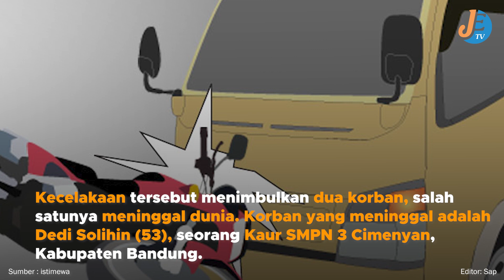Truk Colt Diesel Tabrak Sepeda Motor di Sumedang, Satu Tewas di Tempat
Editor : Sap